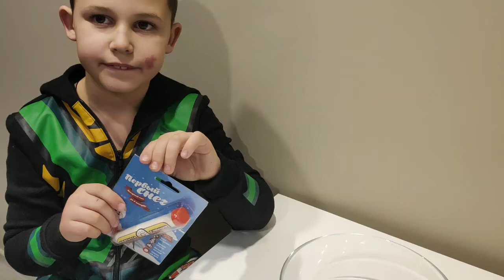Светящийся снег из пробирки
Делаем снег. Как светится на камеру снять не получилось